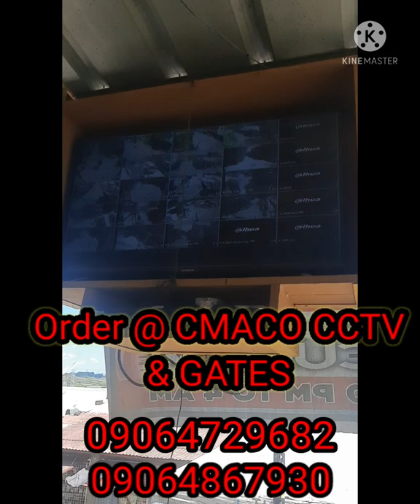Another moment of CCTV repair and maintenance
Repair and maintenance of CCTV System at Carissa 3A, Palmera Homes, San Jose Del Monte, Bulacan